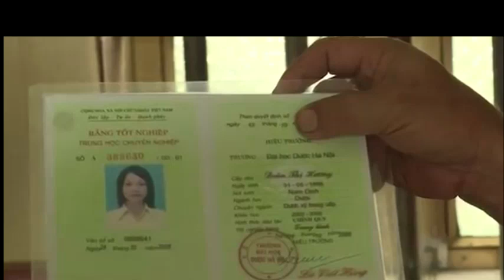WALIOMUUA KAKA WA KIM KUNYONGWA? | KOREA KASKAZINI YAKANUSHA MADAI YA MAREKANI